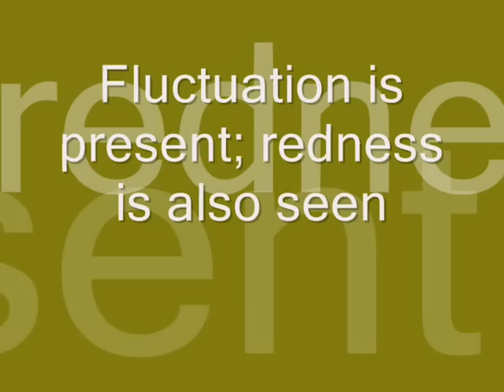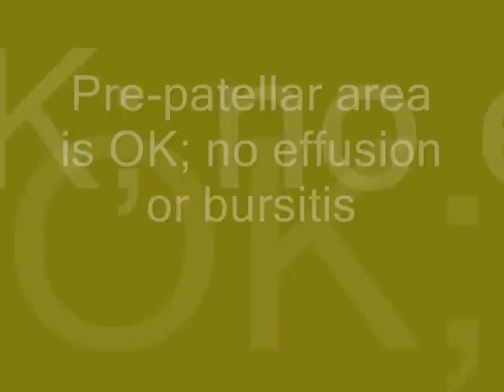Abscess Knee Joint; Drainage thereof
Septic arthritis should be ruled out prior to Incision and Drainage